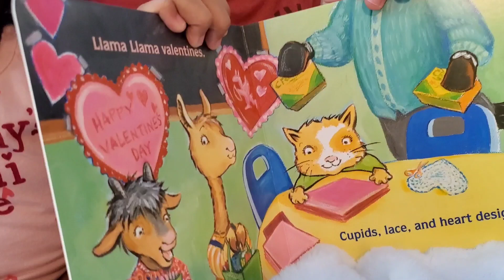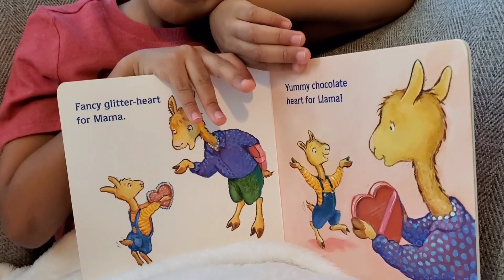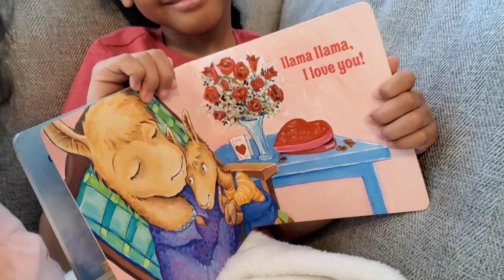Story Time With Lani | Llama Llama I Love You 📚💗🦙